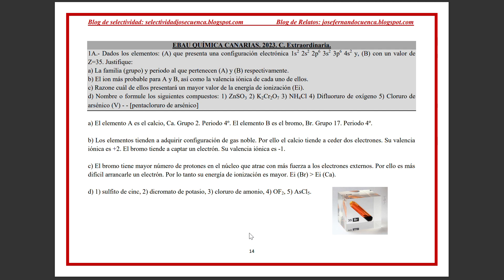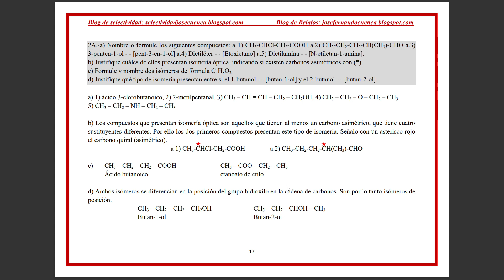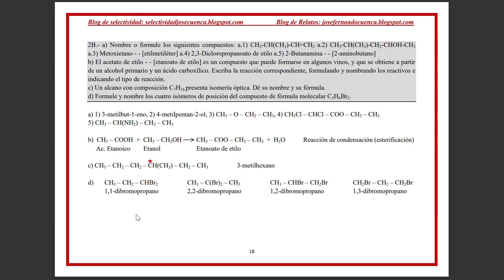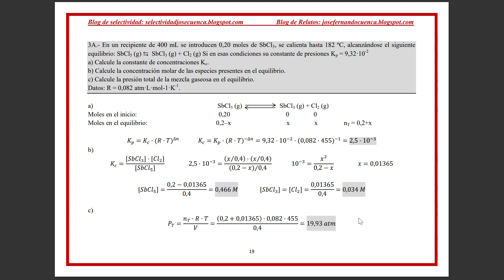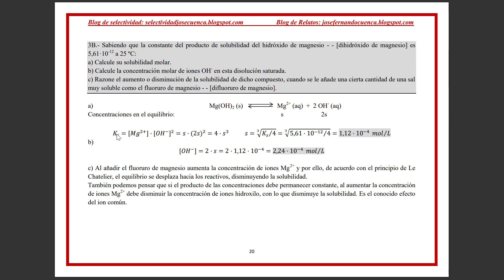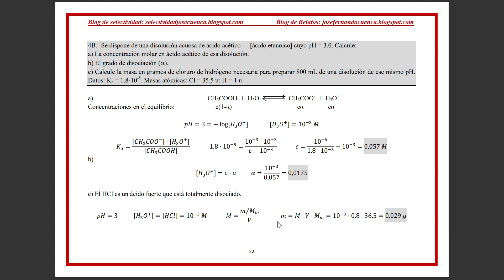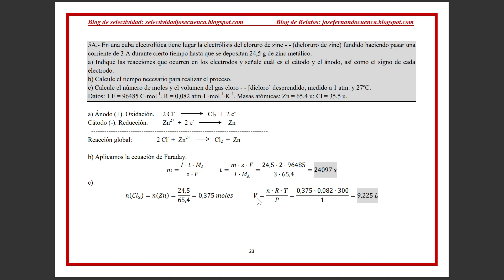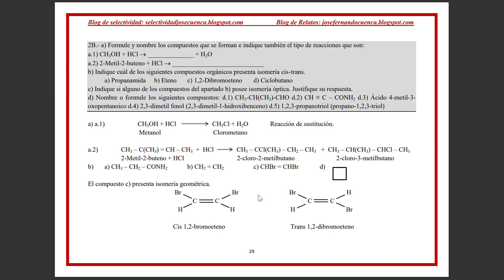EBAU QUÍMICA CANARIAS 2023. C. Extraordinaria. Examen resuelto. José Cuenca.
Selectividad Química Canarias.